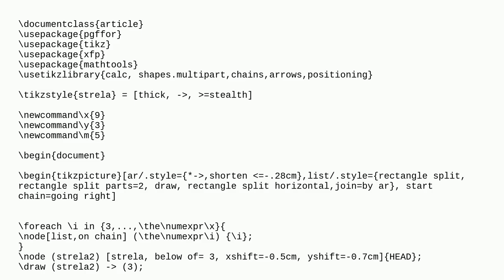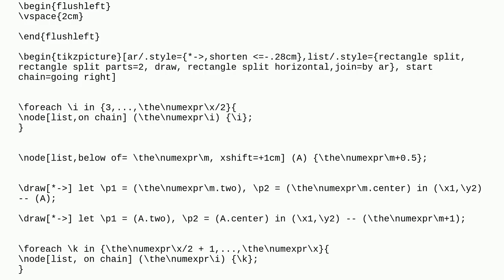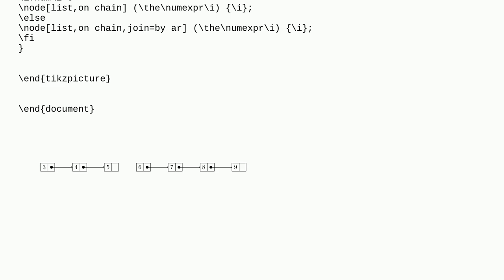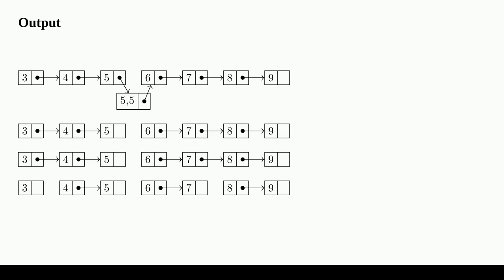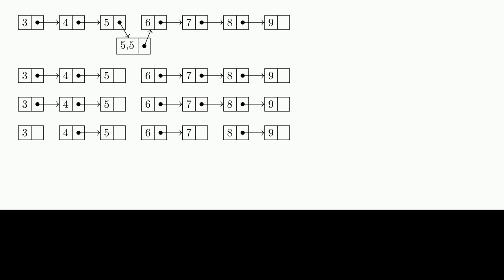How to break/pause and continue chain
A special thanks goes out to the community

  tikz-pgf tikz-chains